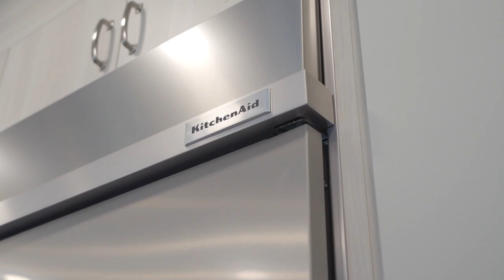Okotoks Real Estate Property Video Tour Production - 354015 Meridian St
354015 Meridian St, Okotoks
This property is listed by
Aimee Pawliw
CIR Realty